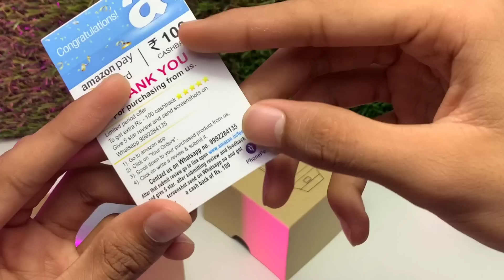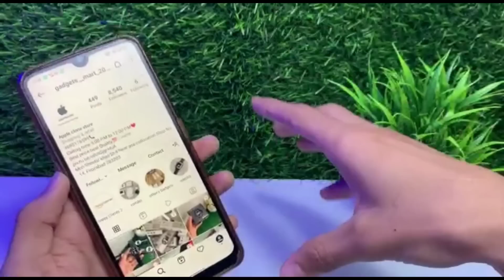THIS IS THE CHEAPEST ANDROID SMARTWATCH..😍💯//Q18 Smart Watch Unboxing & Review..🔥 + GIVEAWAY ✔️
(Note - Result will be announced after 100k subscribers so share as much as possible)